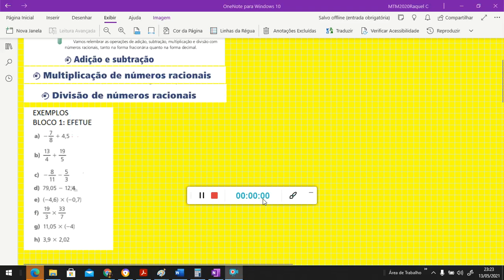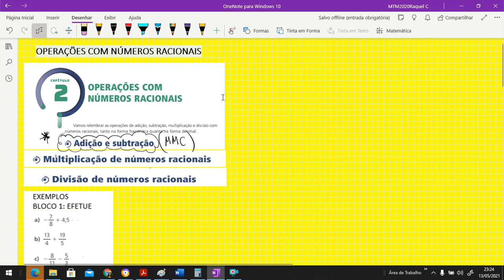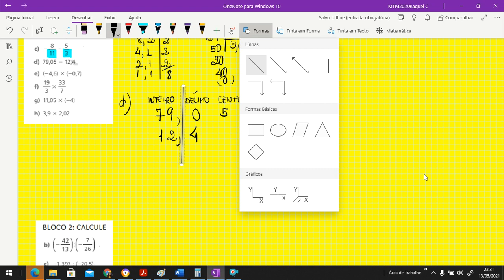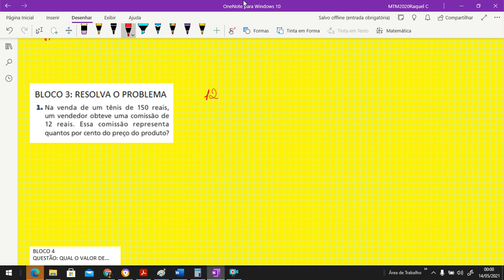RETA NUMÉRICA E OPERAÇÕES COM RACIONAIS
RESOLUÇÃO DE EXERCÍCIOS SOBRE OPERAÇÕES COM NÚMEROS RACIONAIS